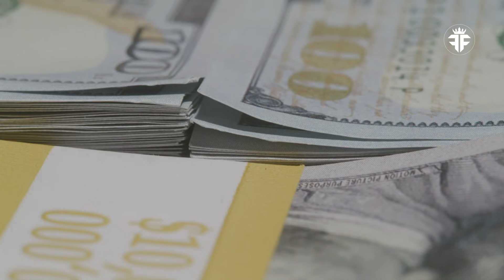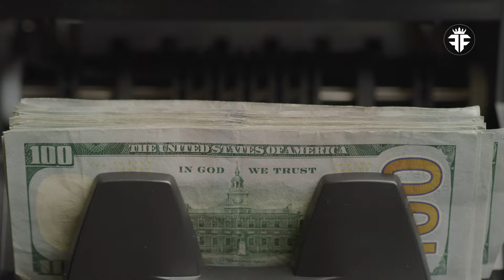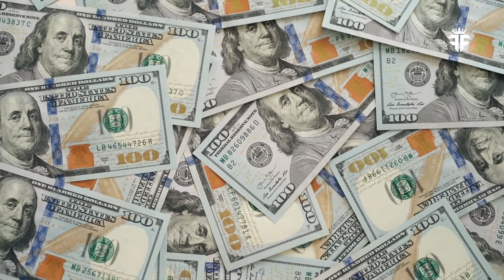Nika Muhl Injury, Lifestyle, Boyfriend, Family, Cars, and Net Worth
NIKA MUHL MAY NEVER PLAY AGAIN - KNEE INJURY!
Unleash the Drama: Dive deep into the captivating world of Nika Mühl, the WNBA sensation whose life took an unexpected turn. Witness the heart-pounding moment when her promising career was shattered by a devastating knee injury. Explore the chaos that ensued as she battled back from adversity, defying all odds.
Behind the Scenes: Discover the untold story of Nika Mühl's personal life. From her family and friends to her boyfriend and net worth, we'll reveal the woman behind the athlete. Uncover the secrets that make Nika Mühl a force to be reckoned with.
The Road to Recovery: Witness Nika Mühl's unwavering determination as she fights her way back to the court. Experience the raw emotions, the grueling rehab, and the unwavering support that fueled her comeback.
Don't Miss Out: This is more than just a basketball story. It's a tale of resilience, passion, and the human spirit. Get ready to be captivated as we explore the life of Nika Mühl, the WNBA star who refused to be defeated.

*I hope you enjoyed this Nika Muhl Injury, Lifestyle, Boyfriend, Family, Cars, and Net Worth, a lot of work has been put into it.